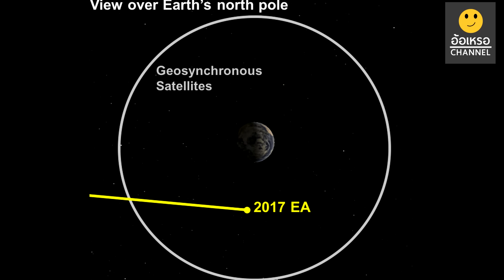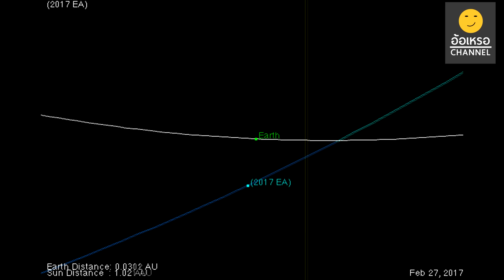ดาวเคราะห์น้อยพุ่งเฉียดโลก (2 มีนาคม 2017)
Center for NEO Studies (CNEOS)

บางคนมองว่าขนาดของดาวเคราะห์น้อยเต็มที่ก็ 4.4 เมตร ประมาณเท่ารถยนต์ Honda Mobilio ไม่น่าจะมีอันตรายมากมาย เพราะอย่างดาวเคราะห์น้อยดวงที่ระเบิดเหนือน่านฟ้าเมืองเชลยาบินสก์ของรัสเซียเมื่อเดือนกุมภาพันธ์ 2013 นั้นใหญ่กว่านี้เยอะ ปาเข้าไปเกือบ 20 เมตร ประมาณรถเทรลเลอร์เลยทีเดียว

แต่ลองคิดง่ายๆดู ว่าดาวเคราะห์น้อยที่ระเบิดเหนือน่านฟ้าเมืองเชลยาบินสก์เมื่อปี 2013 นั้น หากตกถึงพื้น จะเกิดแรงระเบิด 26-33 เท่าของระเบิดนิวเคลียร์ที่ฮิโรชิมาเลยทีเดียว ทีนี้พอย่อส่วนลงมาเล็กเท่าลูกเมื่อคืน ไม่ต้องหาร 4 หาร 5 ตามขนาด แต่เอาแรงระเบิดมาหารตรงๆด้วย 26 นั่นก็แรงเท่าฮิโรชิมาแล้ว หรือแค่ครึ่งเดียว ความเสียหายก็มากมายเหลือคณานับอยู่ดี ลงทะเลทราย ลงทหาสมุทรก็ดีไป ลงในเมืองก็อย่าให้นึกเลยว่าจะแย่ประมาณไหน

พวกลูกเล็กมันอันตรายตรงที่เราส่องหามันแทบไม่พบ ปุบปัปมันก็โผล่มาใกล้โลกมากแล้ว ไม่เหมือนลูกโตที่แม้จะมีพลังทำลายแบบล้างเผ่าพันธุ์ พวกนั้นเราจะเห็นมันล่วงหน้าหลายปี พอมีเวลาหาทางออกได้บ้าง

อ้อเหรอ - Channel

ดูเรื่องนี้ในเว็บ...